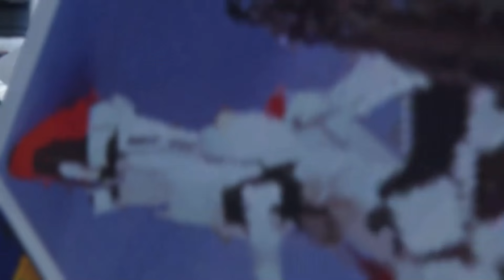Gundam Breaker 3 ガンダムブレイカー3 第4章 PART 11 (1080p)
Use the coupon "AWESOME" to get a discount for the first month.